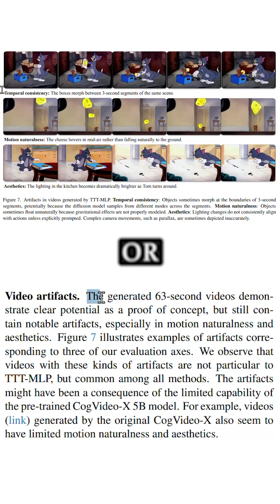NVIDIA's INSANE AI Cartoon Video Generator! - 72/100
In this video, we’ll look at how NVIDIA and Stanford gave AI a memory — unlocking the ability to generate minute-long cartoons with consistent characters and coherent storylines. It’s all thanks to a breakthrough called test-time training — and it’s a major leap for generative video.